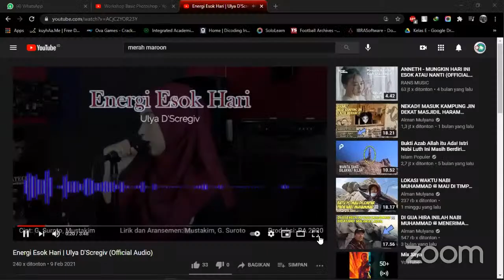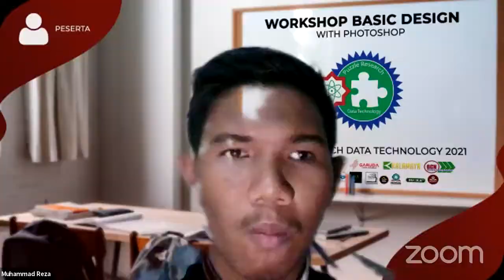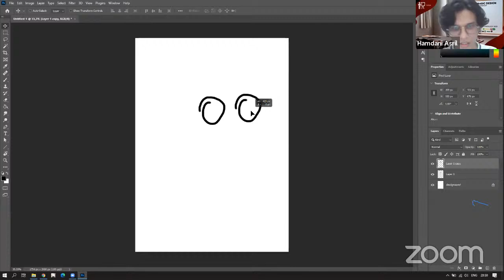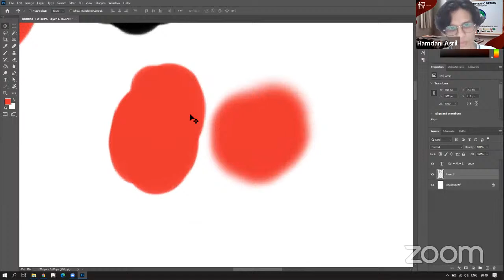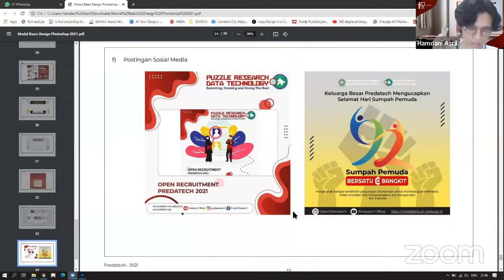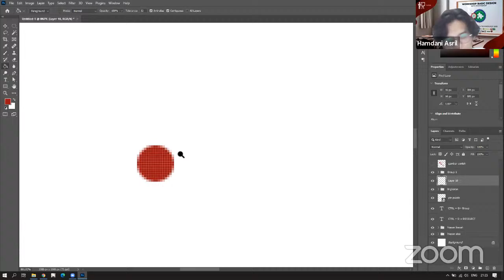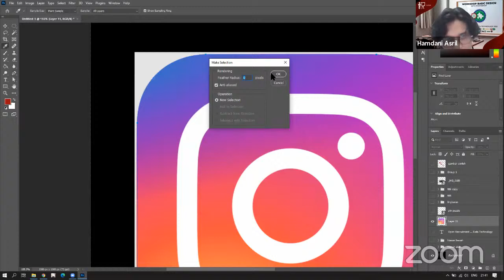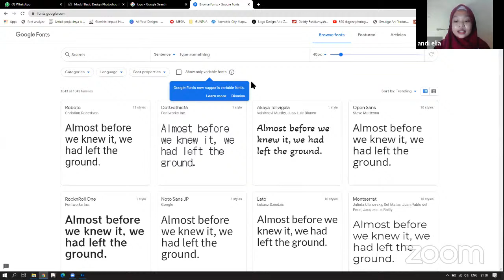Workshop Basic Photoshop 2021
Puzzle Research Data Technology